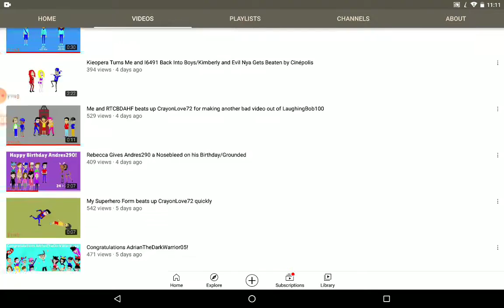Wilson Pérez did not feat me in any of his videos.......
dispite me making good videos out of him
note: i still adore Wilson Pérez